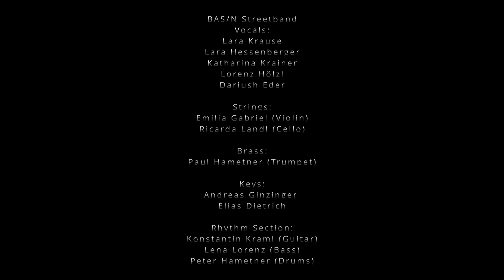All I Want For Christmas - Mariah Carey (Arr. Mojca Kosi-Oman)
Basin´Street Band
Leitung: Mojca Kosi-Oman

Vocals: Lara Krause, Lara Hessenberger, Katharina Krainer, Lorenz Hölzl, Dariush Eder
Strings: Emilia Gabriel (Violin), Ricarda Landl (Cello)
Brass: Paul Hametner (Trumpet)
Keys: Andreas Ginzinger, Elias Dietrich
Rhythm Section: Konstantin Kraml (Guitar)
Lena Lorenz (Bass)
Peter Hamelner (Drums)